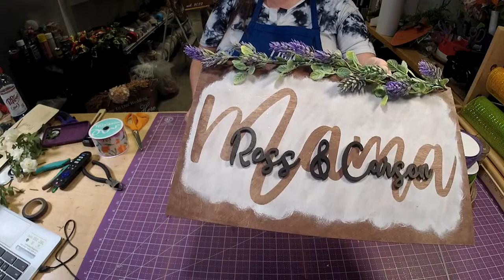Lemon and Spring Bows |How to Make an Easy Bow| Hard Working Mom |E-Z Bow Maker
Make an Easy Bow
Learn to make a bow today

Tools & Supplies Store

20 Yards of Ribbon

5 Yards of 1.5in Green Denim Ribbon

5 yards of 1.5in Yellow with White Polka Dots Ribbon

5 yards of 2.5in Blue Lemon Ribbon

5 yards of 2.5in White Denim Ribbon

Thank you, to all my HWM YouTube Community for all your support and I will see you all soon. Thank you, HWM by, Lori.

Probow The Hand
Fiskars Rotary Cutter and Mat
Ryobi Glue Gun
Bowdabra Bow Maker
Metal Hole Punch